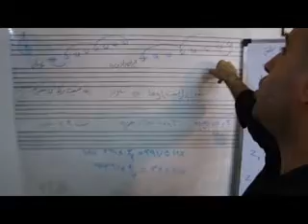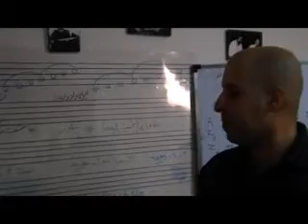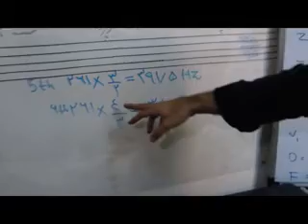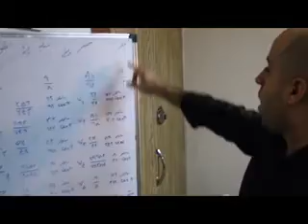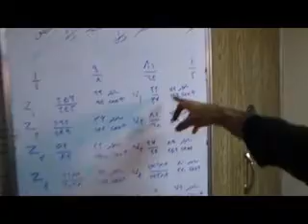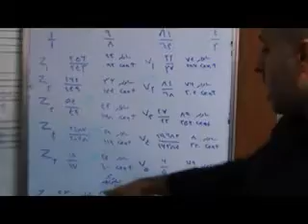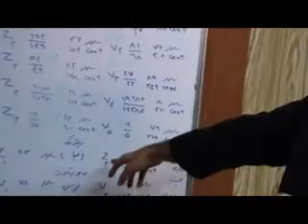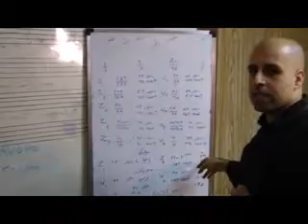Matin peymani _Mizan instrument and microtune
محاسبات گام در موسیقی ایران و معرفی ساز میزان